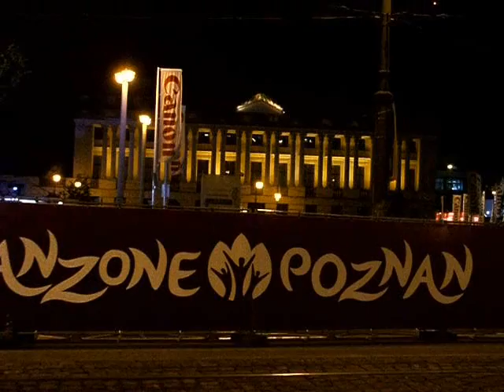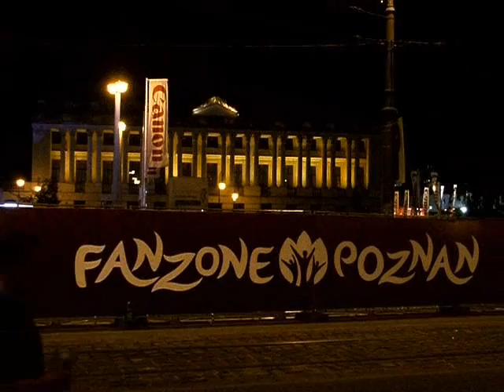EURO 2012, Irlandia - Włochy (Poznań - kibice) / IRL vs ITA, fans (Old City, night, 2012.06.18)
Noc po meczu Irlandia - Włochy. Poznań - Stare Miasto (Strefa Kibica, Stary Rynek, ul. Paderewskiego).

Night after the Ireland vs Italy match. Football fans fun on Old Market Square (Poznan).

Welcome to Poznan:)